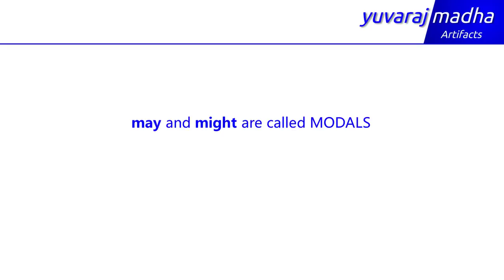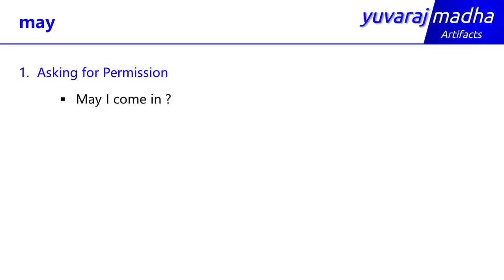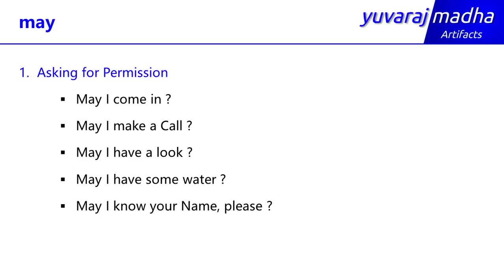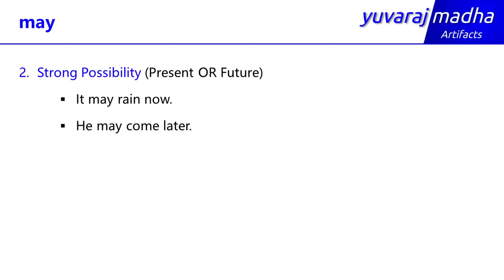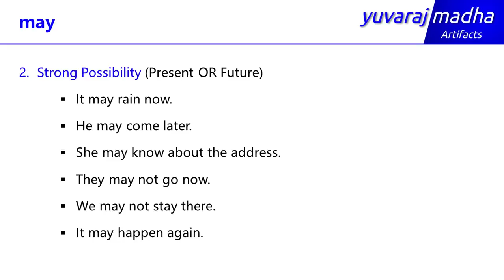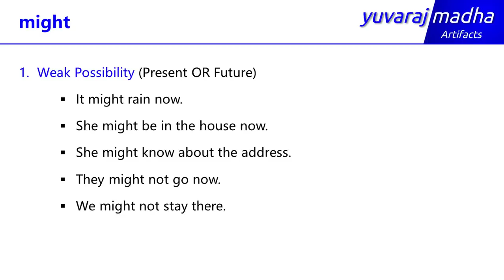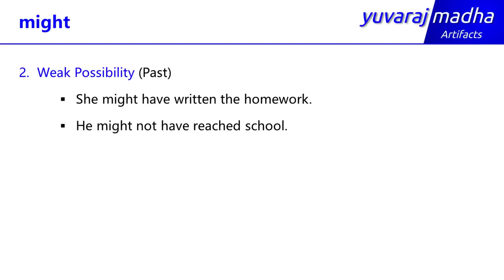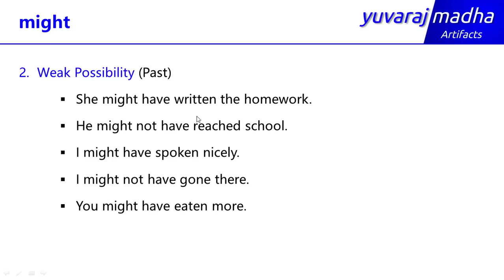Class - 22 | May - Might ಅನ್ನು ಎಲ್ಲಿ / ಹೇಗೆ ಬಳಸಬೇಕು ? | Spoken English (In Kannada - ಕನ್ನಡದಲ್ಲಿ)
How to use Modals : May and Might ? | May - Might ಅನ್ನು ಎಲ್ಲಿ / ಹೇಗೆ ಬಳಸಬೇಕು ? | Spoken English (In Kannada - ಕನ್ನಡದಲ್ಲಿ)